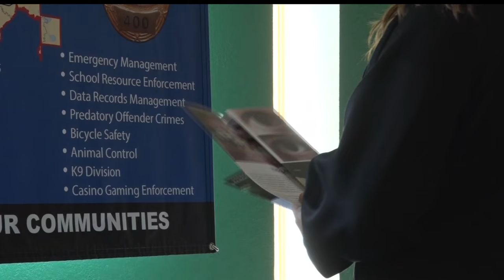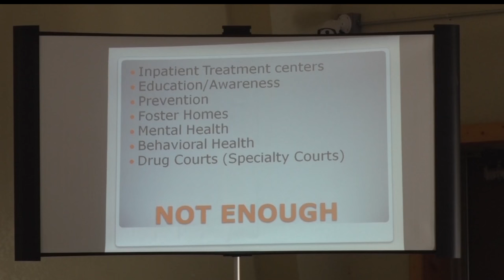Leech Lake Comes Together for International Overdose Awareness Day